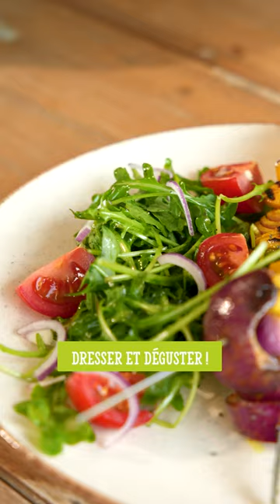Brochettes de pintade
🌞 Nouvelle recette estivale à ne pas manquer ! 🍴
Dans cette vidéo, découvrez comment préparer des brochettes savoureuses et légères à base de morceaux juteux de pintade, parfaitement grillés pour une texture tendre et des saveurs irrésistibles. 🍗🔥
Accompagnées d'un mélange de légumes de saison, ces brochettes offrent une explosion de couleurs et de saveurs qui vous garantissent succès lors de vos barbecues et de vos soirées en terrasse. Faites sensation en proposant une alternative légère et savoureuse aux traditionnelles brochettes de viande. 🍢🌞

Ingrédients (pour 2 personnes) :
Brochette :
-2 suprêmes de pintade
-1/2 Oignon rouge
-1/2 Poivron jaune
-1/2 Poivron vert
-1/2 Citron
-1/2 Citron confit au sel
-1/2 c. à soupe de miel liquide
-1 c. à café Curry
-2 c. à soupe d’huile d'olive
-Graine de sésame
-Sel et poivre
Accompagnement :
Salade de roquette
Tomates cerises
Oignon rouge
Préparation :
1. Si besoin, prélevez les 2 suprêmes de votre pintade entière (mettre lien vers tuto) et enlevez la peau ; vous pouvez aussi demander à votre boucher de la découper.*
2. Coupez les suprêmes de pintade en morceaux. Saupoudrez-les de sel et arrosez-les du jus du citron. Laissez mariner 30 min, puis rincez-les et essuyez-les.
3. Taillez les poivrons et les oignons en tronçons.
4. Enfilez les morceaux de pintade sur des brochettes en alternance avec les morceaux de poivron et d’oignons.
5. Dans un plat creux, mélangez l’huile d’olive avec le curry, le citron confit coupé en morceaux et le miel liquide. Poivrez.
6. Avec un pinceau, badigeonnez les brochettes de cette huile et laissez-les mariner 30 min à température ambiante.
7. Faites-les griller 10 à 12 min au barbecue ou sous le gril du four en les tournant souvent et en les badigeonnant régulièrement d’huile épicée.
8. Saupoudrez de graines de sésame et servez avec une salade de roquette, des tomates cerises et de l’oignon rouge émincé.
* Pour utiliser les cuisses, consulter notre recette de buddha-bowl ou de cuisses de pintade au confit d’oignons et noix de cajou ; enfin avec la carcasse vous pourrez aussi faire un bouillon particulièrement parfumé.